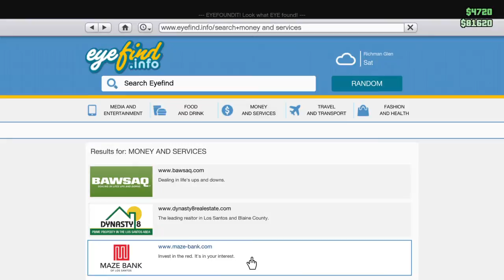Gta V online - 14 / 50